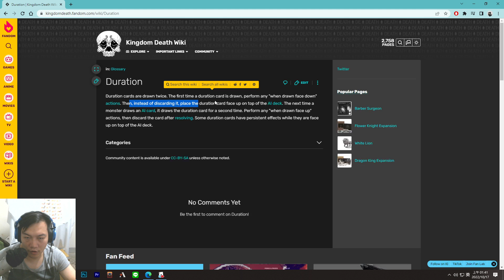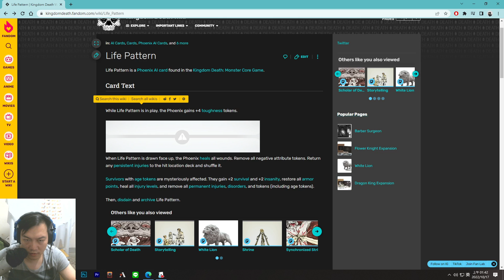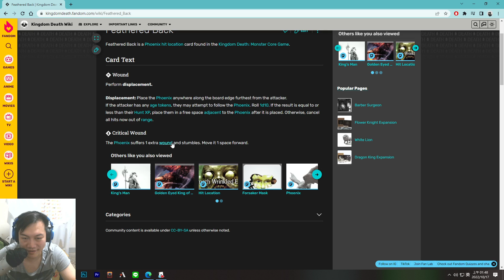[死亡國度 怪獸] 11燈年 初戰鳳凰!! 這傢伙操控時間?? 邊玩邊講#21 | Kingdom Death Monster 桌遊模擬器